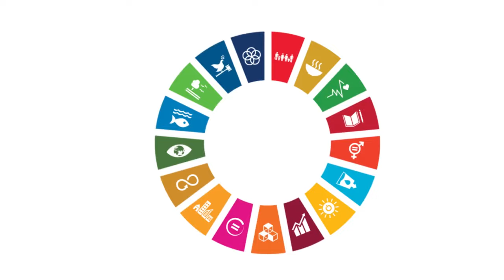HLF-SDGs: Our vision for the Sustainable Development Goals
Nigeria can potentially join the rest of the world to meet the Sustainable Development Goals (SDG) by 2030 if there is a sustained, deliberate, decisive and collaborative approach to identifying the constraints, course-correcting and activating broad-based action towards achieving the SDGs.
The High-Level Forum on SDGs is a multi-stakeholder platform for developing cooperation, collaboration and coordination across the public sector, private sector and civil society at national and sub-national levels to ensure Nigeria attains the SDGs by 2023.